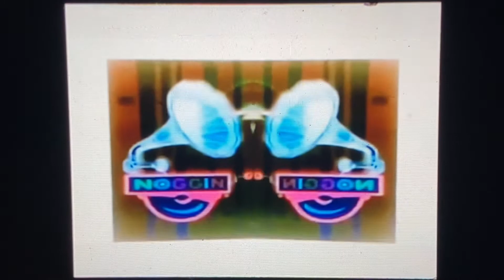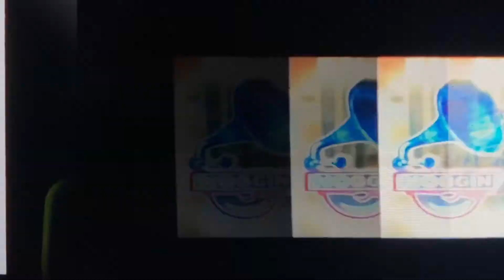Spiffy Pictures/Noggin Originals Effects (Sponsored by Loud Girlys Effects)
I’m finished! Just so you know you guys, my third pile of Noggin and Nick Jr. logo collection effects are: (Sponsored by Robin Scream Effects)

1. Normal
2. O Major
3. Confusion
4. Chorded
5. Clearer
6. Angry X
7. Happy X
8. Something X
9. U Major
10. Green Lowers
11. G Major 4
12. G Major 7
13. G Major 2
14. Conga Busher
15. Asleep X